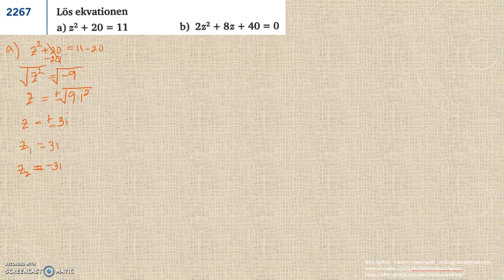Genomgång av Matematik 5000 Ma 2c Kapitel 2 Andragradsekvationer Komplexa tal del 2